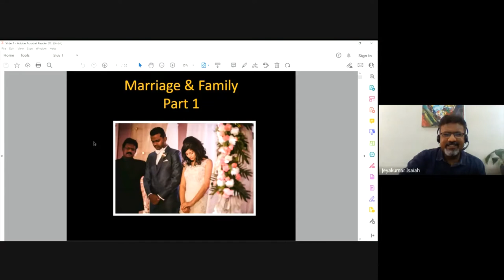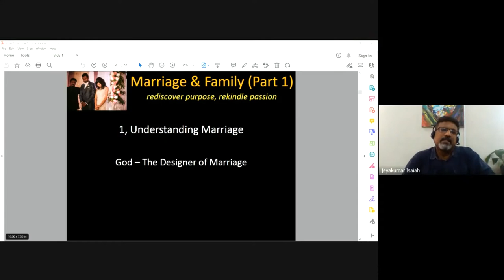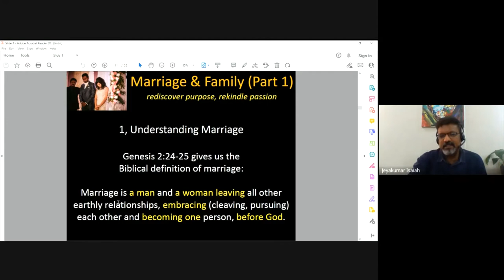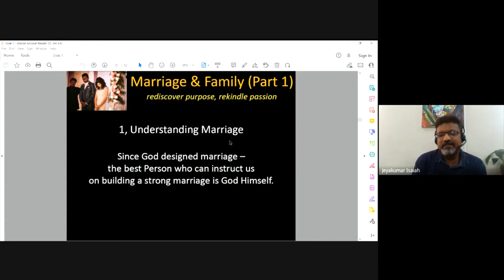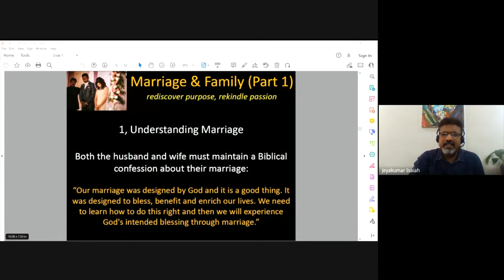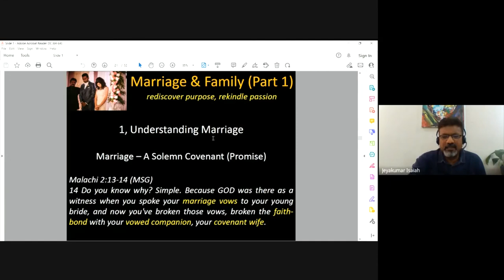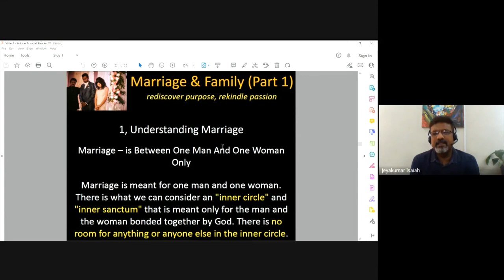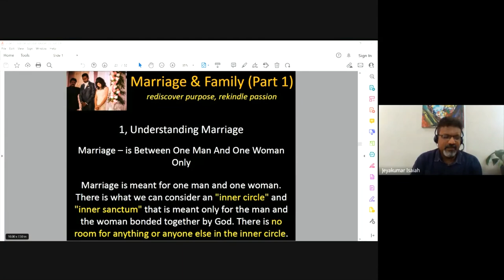Christian Marriage & Family | Lecture 1 : BC202-CM&F-20220802